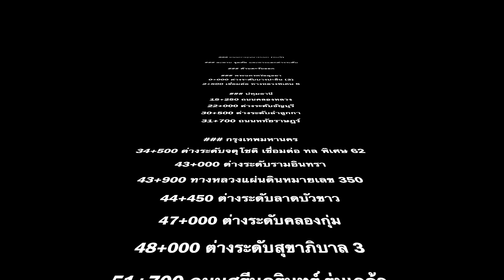[F3] ขับวนรอบ ถนนกาญจนาภิเษก 175 km พร้อมข้อมูลถนน, ประวัติ, Telemetry [Kanchanaphisek Rd, Thailand]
### ถนนกาญจนาภิเษก (Kanchanaphisek Road)

ขับรถครบ 1 รอบ แบบเต็มๆ (วนตามเข็มนาฬิกา)
จุดเข้าและออก ที่แยกต่างระดับรามอินทรา
ระยะทาง 175 กม
ระยะเวลา 2 ชม 1 นาที 41 วินาที
4x Speed playback
1080p + Background music

อีกคลิป บันทึกด้วยกล้อง GoPro (plain video; 1x playback; 121 นาที):

หรือ ถนนวงแหวนรอบนอกกรุงเทพมหานคร
หรือ ทางหลวงหมายเลข 9 (Motorway Route 9)

ผ่าน 5 จังหวัด
(1) กรุงเทพฯ
(2) สมุทรปราการ
(3) นนทบุรี
(4) อยุธยา
(5) ปทุมธานี

แบ่งเป็น 3 ส่วน
(1) ด้านตะวันออก (68 กม): motorway บางปะอิน–บางพลี, เก็บค่าผ่านทาง, มี 8 ช่องจราจร
(2) ด้านใต้ (34 กม): ทางพิเศษ ยกระดับขนาด 6-8 ช่องจราจร, มี 2 ช่วง คือ บางพลี-สุขสวัสดิ์ (22.5 กม) และ สุขสวัสดิ์-บางขุนเทียน (11.5 กม)
(3) ด้านตะวันตก (68 กม): มี 2 ช่วง คือ บางปะอิน–บางบัวทอง มี 4–6 ช่องจราจร (44 กม) และบางบัวทอง–บางขุนเทียน มี 10-12 ช่องจราจร (24 กม), ไม่เก็บค่าผ่านทาง

พ.ศ. 2521 เริ่มสร้างจากด้านตะวันตก
พ.ศ. 2550 สร้างเสร็จครบทุกส่วน

มีสะพานข้ามแม่น้ำเจ้าพระยา 2 แห่ง
(1) สะพานเชียงราก (อยุธยา)
(2) สะพานกาญจนาภิเษก (สมุทรปราการ)

ข้อมูลการขับขี่ (Telemetric data)
มุมบนขวา: Google map & Navigator (แก้คำผิดในคลิป)
มุมล่างขวา: ความเร็ว, ระยะทาง, ระยะเวลา
มุมล่างซ้าย: ทิศทางรถวิ่ง & ความสูงเหนือน้ำทะเล
มุมบนซ้าย: ตำแหน่ง GPS & ตำแหน่งรถ

จุดตัดและแยกต่างระดับ

### ถนนกาญจนาภิเษก (ด้านตะวันออก)
### พระนครศรีอยุธยา
0+000 ต่างระดับบางปะอิน (2)
2+500 เชื่อมต่อ ทางหลวงพิเศษ 6

### ปทุมธานี
15+250 ถนนคลองหลวง
22+000 ต่างระดับธัญบุรี
30+500 ต่างระดับลำลูกกา
31+700 ถนนหทัยราษฎร์

34+500 ต่างระดับจตุโชติ เชื่อมต่อ ทางหลวงพิเศษ 62
43+000 ต่างระดับรามอินทรา
43+900 ทางหลวงแผ่นดินหมายเลข 350
44+450 ต่างระดับลาดบัวขาว เชื่อมต่อ ทางด่วนขั้นที่ 3 ไป ม.เกษตรฯ
47+000 ต่างระดับคลองกุ่ม
48+000 ต่างระดับสุขาภิบาล 3
51+700 ถนนศรีนครินทร์-ร่มเกล้า
54+000 ต่างระดับทับช้าง เชื่อมต่อ ทางหลวงพิเศษ 7
55+400 ต่างระดับอ่อนนุช
64+000 ต่างระดับวัดสลุด เชื่อมต่อ ทางพิเศษบูรพาวิถี

### ทางพิเศษกาญจนาภิเษก
0+000 ต่างระดับวัดสลุด เชื่อมต่อ ทางพิเศษบูรพาวิถี
5+290 ต่างระดับเทพารักษ์
10+827 ต่างระดับบางเมือง
14+623 ต่างระดับปากน้ำ
18+900 ต่างระดับสะพานภูมิพล
20+300 สะพานกาญจนาภิเษก ข้ามแม่น้ำเจ้าพระยา
21+100 ต่างระดับบางครุ

### ถนนกาญจนาภิเษก (ด้านตะวันตก)
0+000 ต่างระดับบางครุ

15+569 ต่างระดับบางขุนเทียน
16+726 ต่างระดับบางบอน
20+750 ต่างระดับบางโคลัด
23+500 ต่างระดับบางแค
28+106 ต่างระดับบางเชือกหนัง
30+056 ต่างระดับฉิมพลี
32+000 ทางพิเศษสายศรีรัช-วงแหวนรอบนอกกรุงเทพฯ

### นนทบุรี
35+300 ต่างระดับบางคูเวียง
41+108 ต่างระดับบางใหญ่
48+196 แยกบางบัวทอง
51+053 ต่างระดับบางบัวทอง

56+275 ถนนราชพฤกษ์ (ถนนรวมและกระจายการจราจร)
61+553 ต่างระดับลาดหลุมแก้ว
71+206 ต่างระดับสามโคก
74+675 สะพานเชียงราก ข้ามแม่น้ำเจ้าพระยา

75+956 ทางหลวงแผ่นดินหมายเลข 3309
78+800 ต่างระดับวงแหวนกาญจนาภิเษก เชื่อมต่อ ทางพิเศษอุดรรัถยา
80+516 ต่างระดับเชียงรากน้อย
82+764 เชื่อมต่อ ทางหลวงพิเศษ 6
84+127 ต่างระดับบางปะอิน (1)

แหล่งข้อมูล